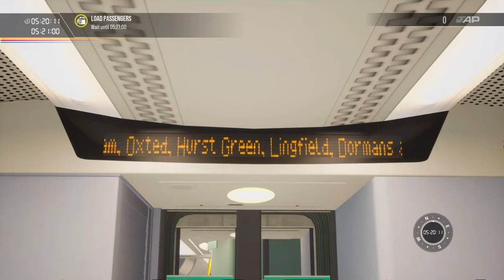Southern service to East Grinstead (5:19am)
To East Croydon